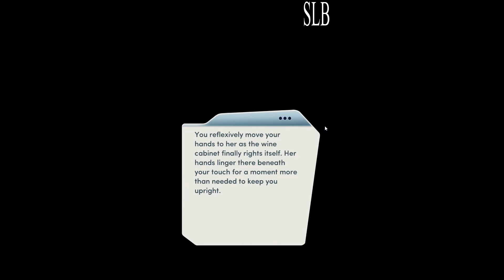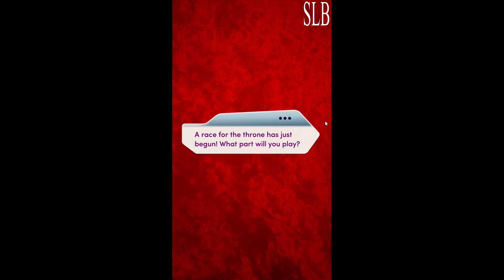Choices: The Royal Masquerade Chapter 2 House Rosario {Diamonds Used}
Chapter 2: A Noble Effort
Your House is in trouble and all eyes are on you...

THE ROYAL MASQUERADE: It's the night of the Royal Masquerade, but will a lowly scribe like you get to attend? Choose your House, change your fate, and pursue love in this romantic epic!